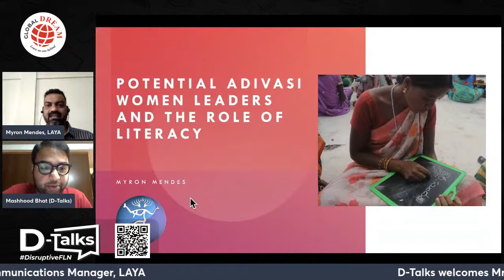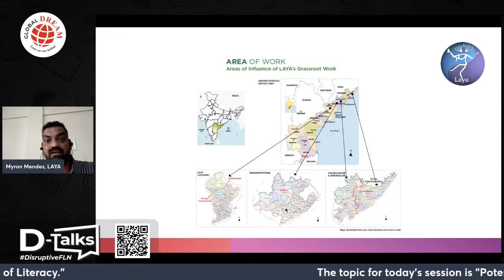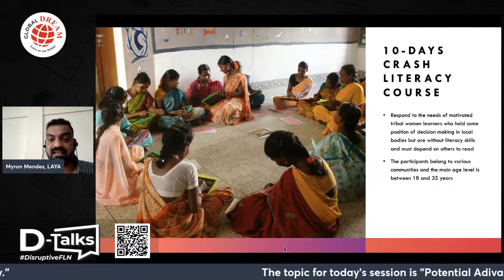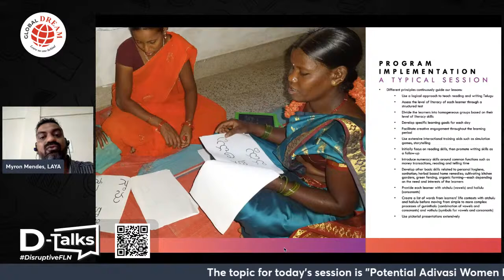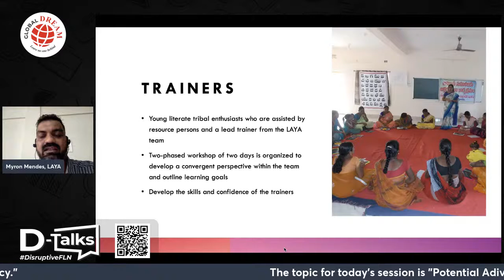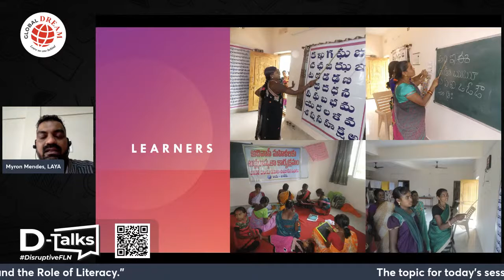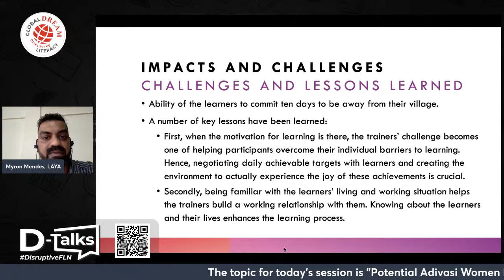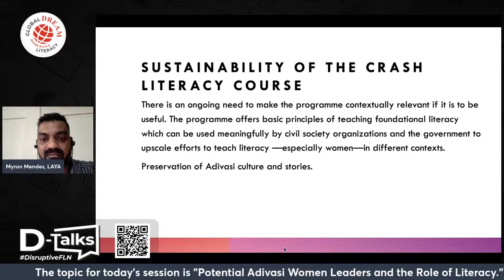Potential Adivasi Women Leaders and the Role of Literacy.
Join the D-Talks conversation with Mr Myron Mendes, Communications Manager, LAYA. He will be speaking on "Potential Adivasi Women Leaders and the Role of Literacy".

Please register on globaldream.guru/dtalks to stay updated with all upcoming sessions.

Started with our first talk on the 8th of June 2021, the D-Talks are an initiative of Global Dream, a Disruptive Movement for Universal Foundational Literacy and Numeracy (FLN).

Global Dream Movement for Universal Literacy was launched in 2014 by Dr. Sunita Gandhi, Educationist and former Economist at The World Bank, USA. By using disruptive and research-based methods and processes, Global Dream aims to make India 100% literate in a time-bound mission.

To learn more about our path-breaking and swift 30-hour Foundational Literacy and Numeracy (FLN) program, please

Global Dream partners with governments, voluntary organizations, corporations, foundations, schools, universities and colleges to reach FLN at scale.